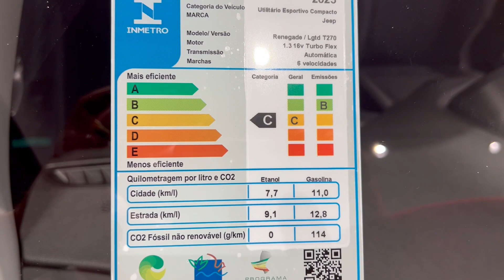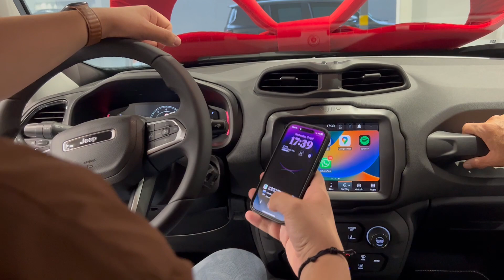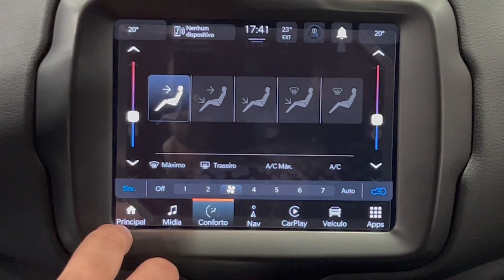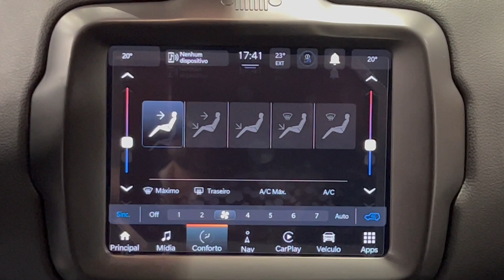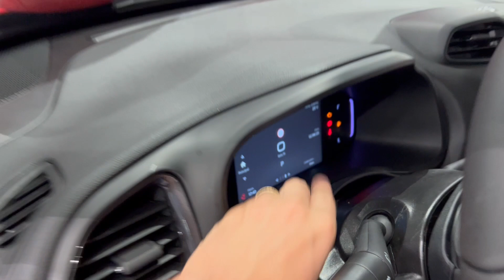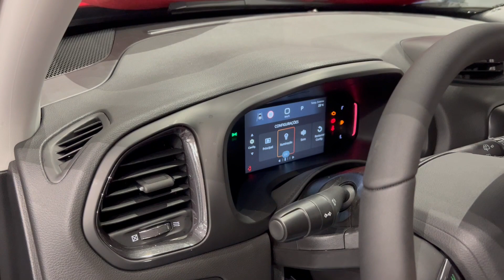Jeep Renegade Longitude 1.3 Turbo 2023 É UM SHOW!